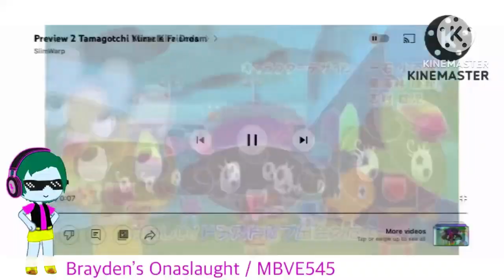Lost Effect on Premiere Pro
4th one